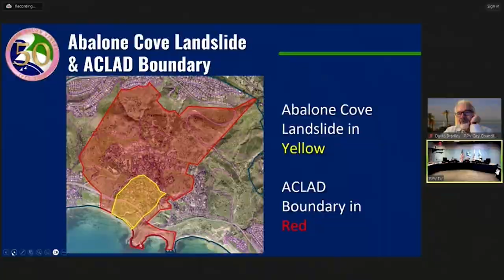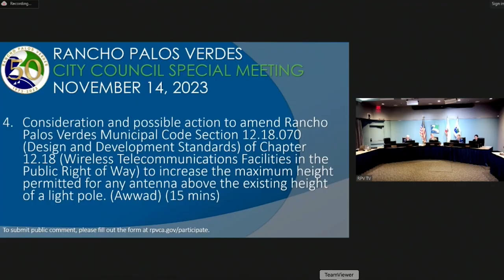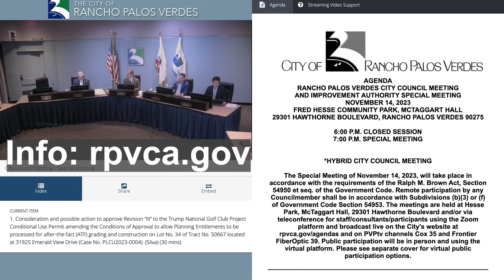RPVtv City Council Update - 11/14/23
Rancho Palos Verdes City Manager Ara Mihranian reports on decisions made by the RPV City Council during the November 14, 2023 meeting including the vote to renew the CIty;s Local State Of  Emergency and Building Moratorium in the Portuguese Bend Landslide Complex